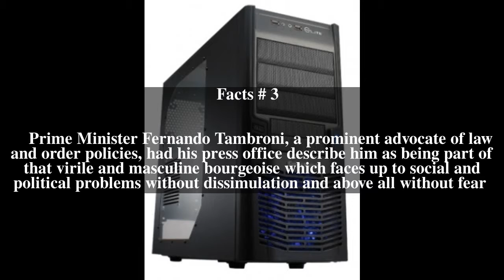Tambroni Cabinet Top # 7 Facts